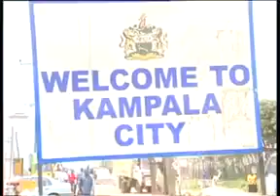July 29, 2022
Shinyalu shiahingana khu zinyimbo